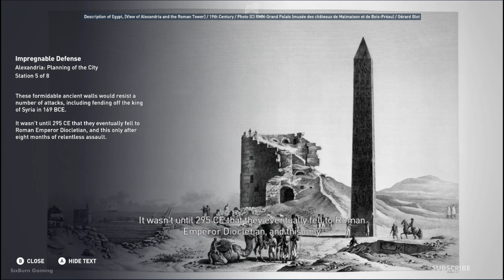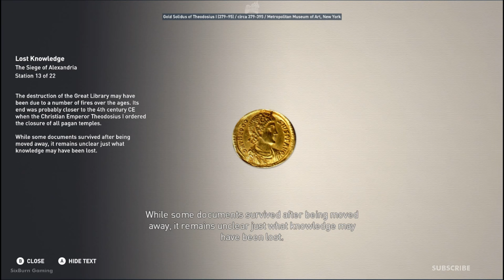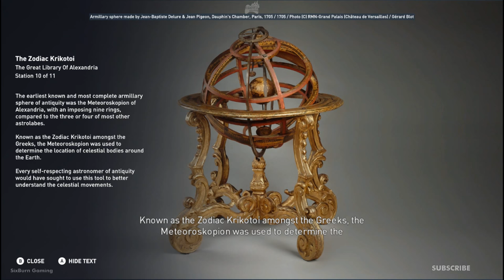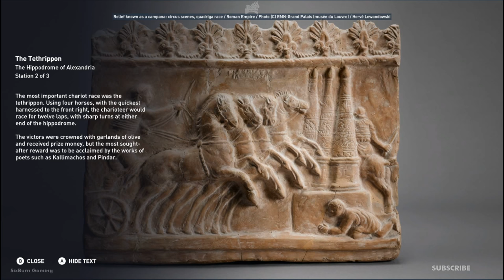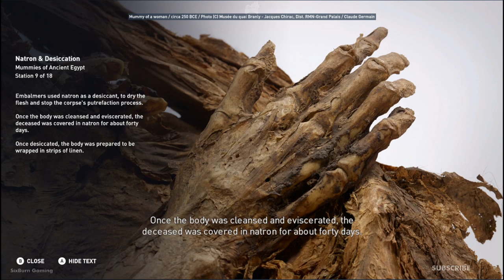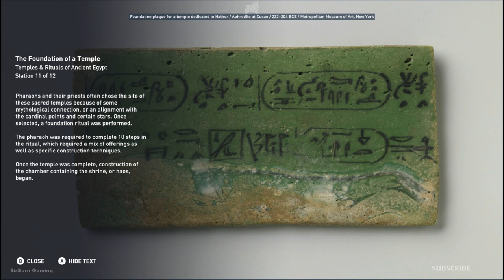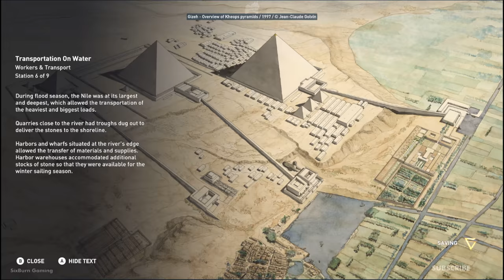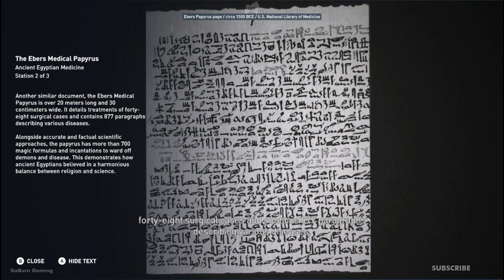Ancient Egypt Discovery Tour Part 1 Assassin's Creed Origins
Are you ready to discover more about the life of ancient Egypt? Continue your educational journey here in Discovery Tour, by Assassin's Creed  Origins.

00:00 Ancient Egypt Discovery Tour
40:00 LIKE 👍 and 👉 SUBSCRIBE

How To PLAY Assassin's Creed Origins USE Creator Tag: *SIXBURN*

PLAY More Games like these via Official Partner USE Creator Tag: SIXBURN

How To Get ALL Curse of the Pharaohs Outfits and Mount

"Assassin's Creed Origins" a game by Ubisoft Entertainment